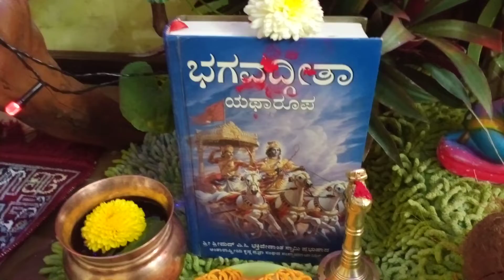srikrishna janmaashtmi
srikrishna janmaashtmi in njlalitha